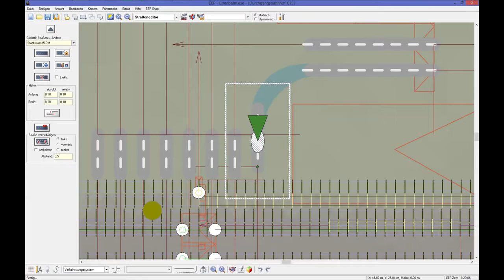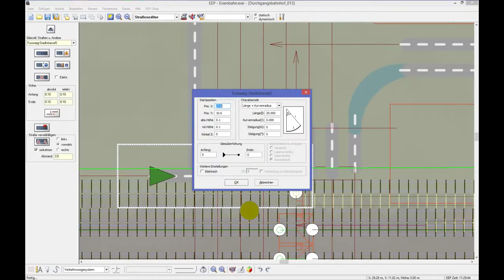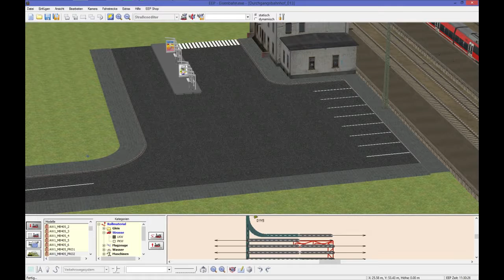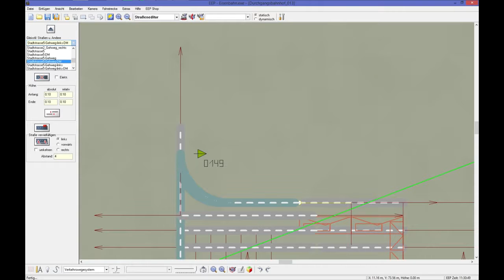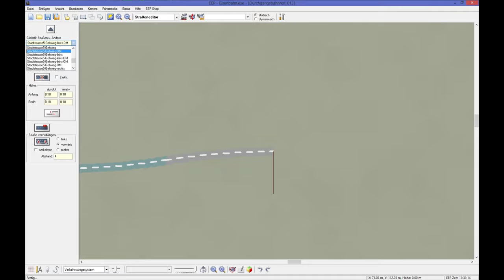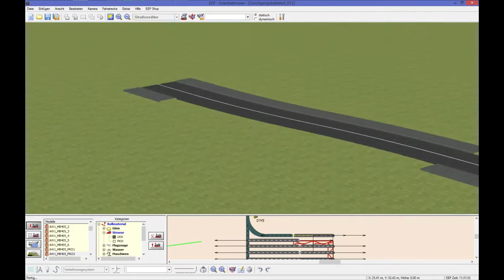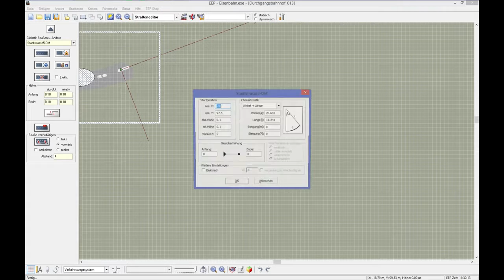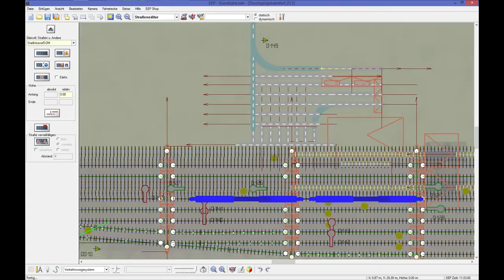Let's Play EEP6.1 Classic #51 - Parkplätze am Bahnhof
Die Ausgestaltung des Bahnhofsvorplatzes geht erst so richtig los.